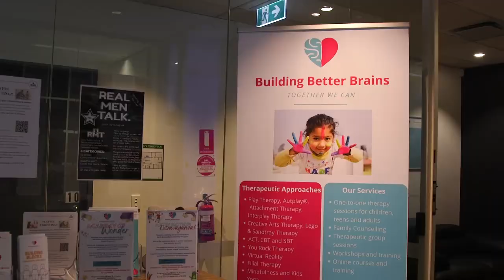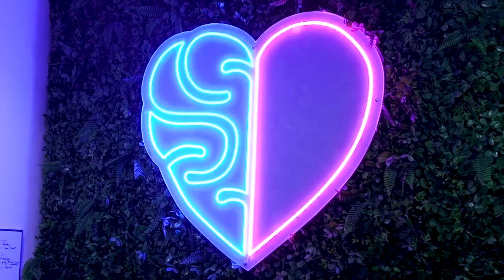Bizhub Awards Video - 2023 WINNERS!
It was such a pleasure to have BizHub Maroondah visit us recently at Building Better Brains 🧠 😀 Like all small busines owners we are time poor and it took a bit of convincing for us to enter the Maroondah Business Awards but much to our immense gratitude and shock we not only won our category for Education and training but also Maroondah Business of the Year! It has been such a valuable journey of defining our vision, value, mission and contribution to making the world a better place. Goodluck to all the businesses entering this year. Just do it!